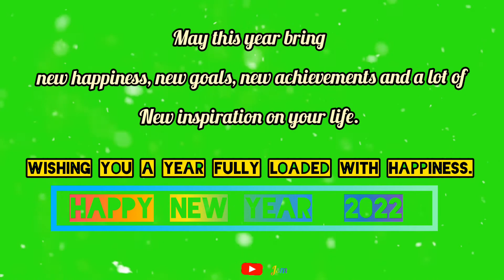Happy New year wishes 2022 ✨🎉🎈॥ Happy New year status video 2022 🎊🎁🌹.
Wellcome to

               Best wishes
    Happy New 2022 🎊🌟🎁